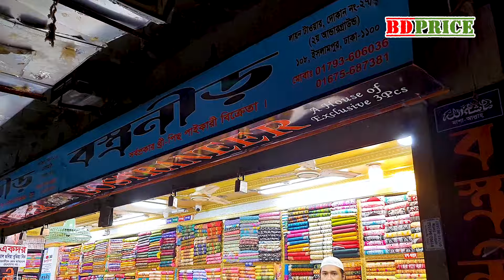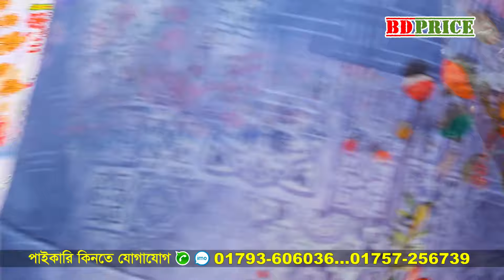ইসলামপুর থ্রিপিস বড় হোলসেল মার্কেট three piece wholesale market in Bangladesh থ্রি পিস পাইকারি বাজার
থ্রি পিস পাইকারি বাজার ইসলামপুর three piece wholesale market in bangladesh থ্রি পিস হোলসেল মার্কেট | থ্রি পিসের পাইকারি মার্কেট  Three piece wholesale কম পূজিঁতে ব্যবসার বড় সুযোগ | three piece wholesale in bangladesh। three piece paikari market 2024 |  BD PRICE । ২০২৪ নতুন  থ্রিপিস কালেকশন। three piece wholesale price in bd । three piece wholesale market in Bangladesh

দোকানের নাম : বস্ত্রনীড়
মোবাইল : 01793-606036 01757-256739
ঠিকানা : লায়ন টাওয়ার,(২য় আন্ডারগ্রাইন্ড) দোকান নং -২৭-২৮
ইসলামপুর, ঢাকা

থ্রি পিস ইসলামপুর মার্কেট। new eid collection 2024 threepice, eid collection threepice price. dhaka three pice wholesale market ,
three piece wholesale
delhi boutique 3 piece collection
Most exclusive dress
Hit list dress for girls
New Designer Three Piece Collection
Biggest three piece market in Dhaka
ইতিহাসে প্রথম 360 টাকায় থ্রি পিস বিক্রি হচ্ছে
Three piece wholesale market in bd
Three piece price
dress collection and price
islampur paikari market three piece

প্রচারের
BD PRICE
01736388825 (No call only send sms)